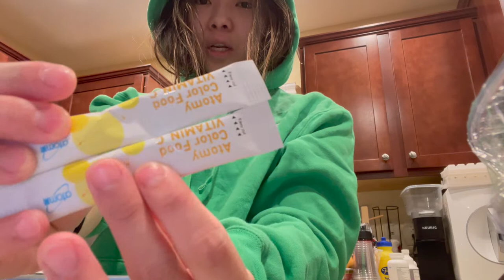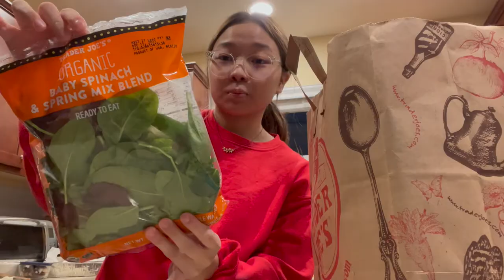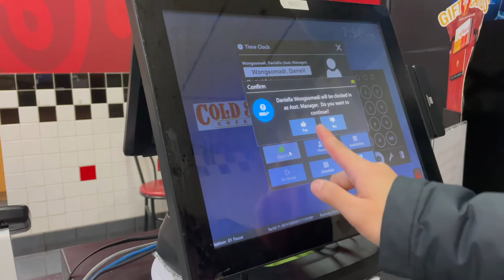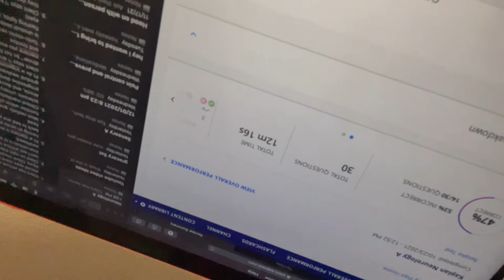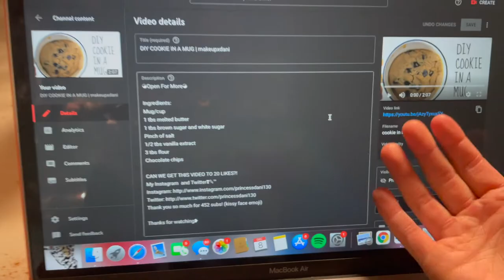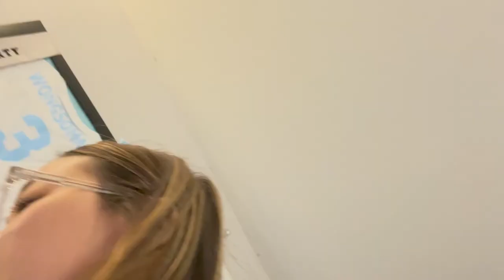week in my life: nursing school edition (omg)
welcome back hehe